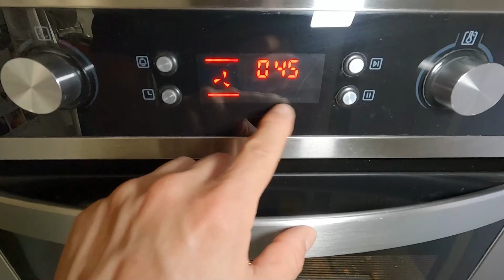COSTILLAS DE CERDO con Chincho Y Huacatay + sorteo